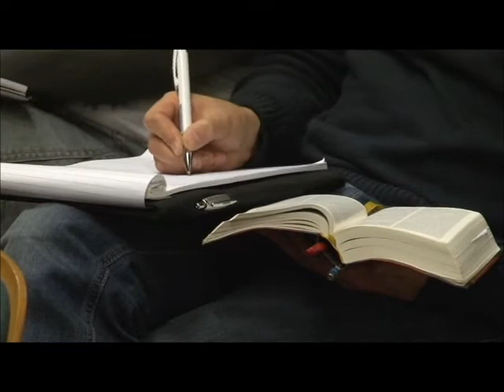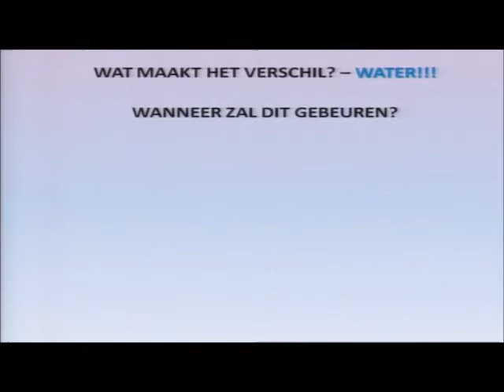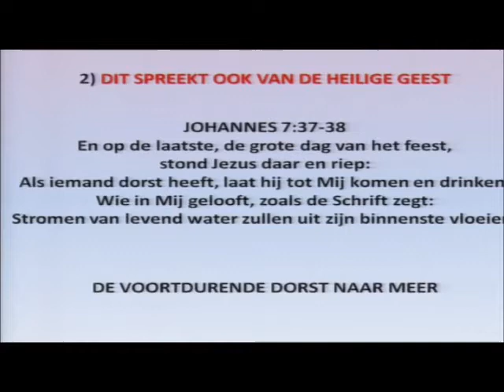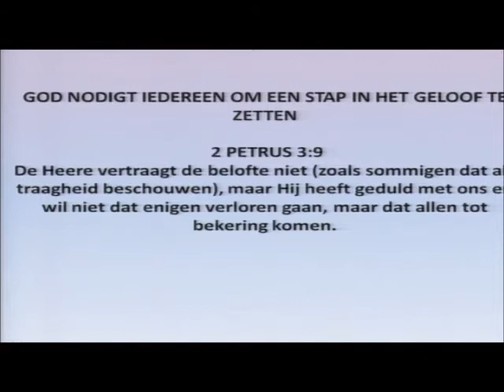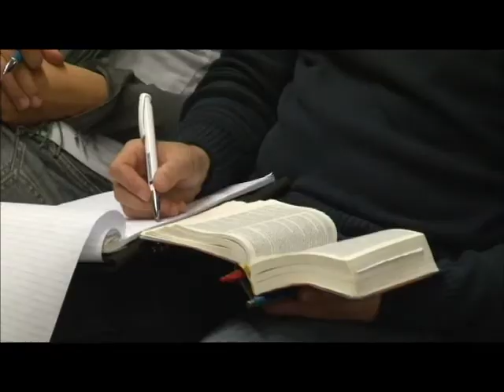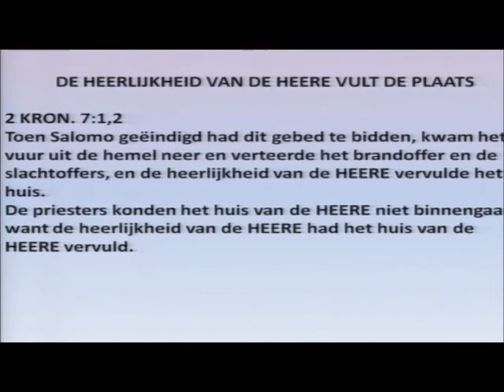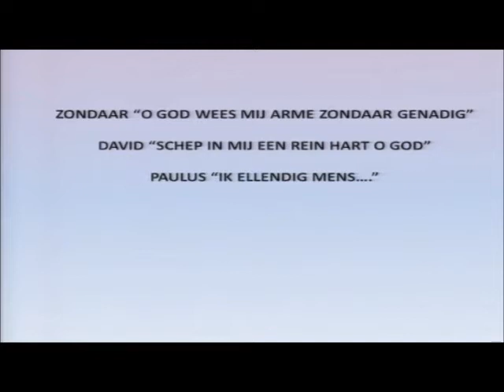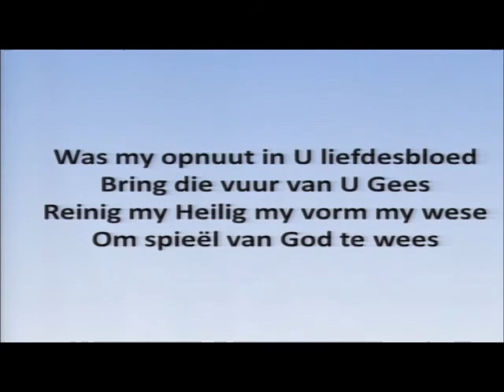Vier niveau's in een christen leven (Ds. Johan Botha)